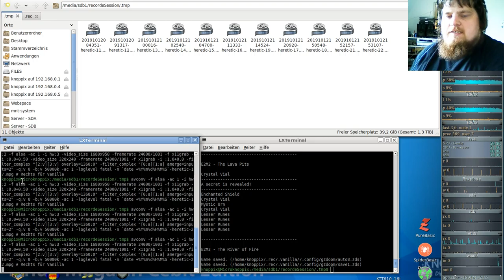Heretic Komplett Vanilla ( in GZDooM ) - E2M2